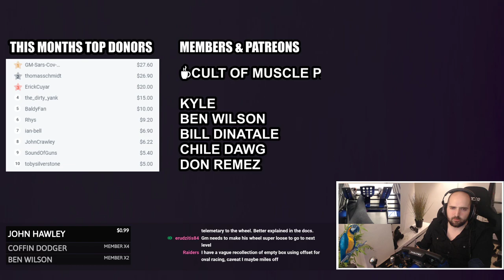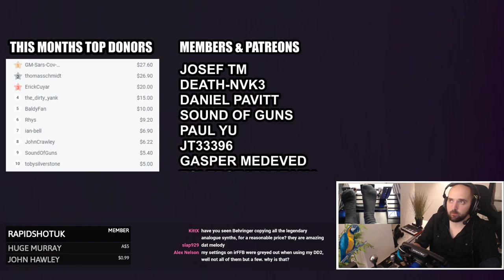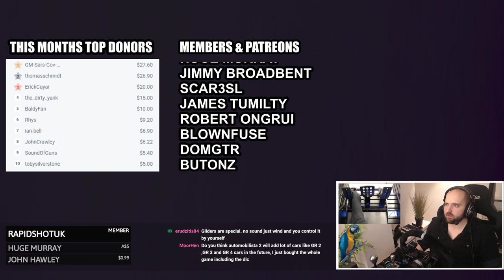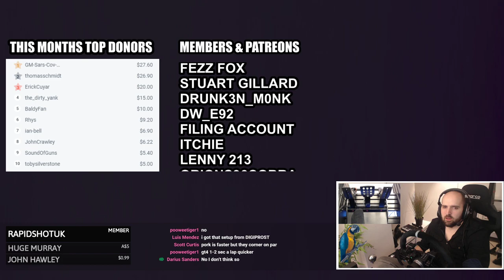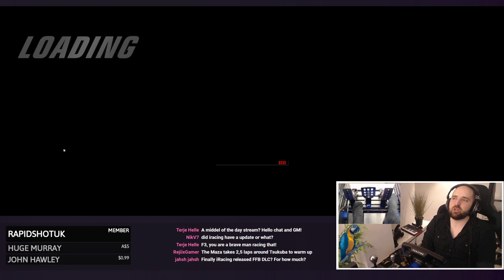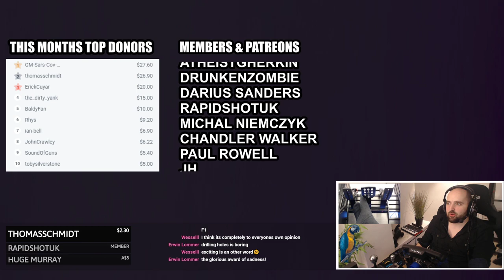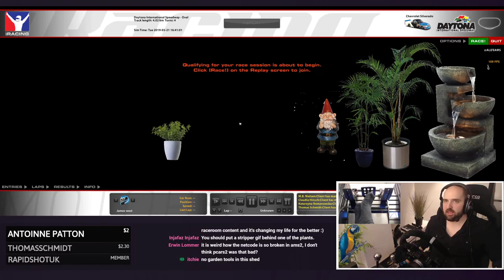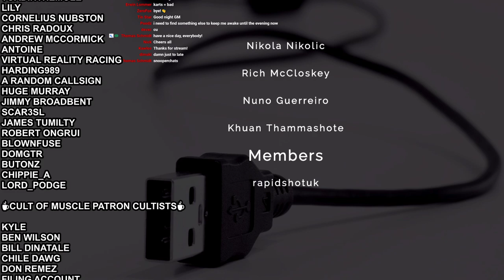iRacing | Testing IR FFB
🤯INSANITY SUPPORTERS🤯

☕CHANNEL MEMBERS ☕

- BuToNz

🛐SERVER GODS🛐